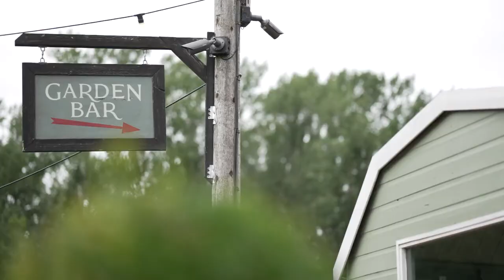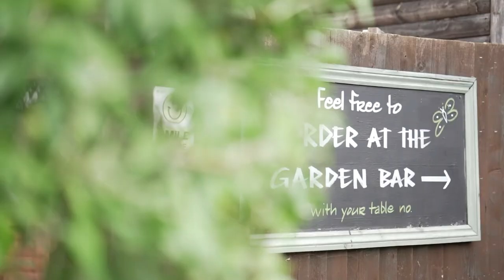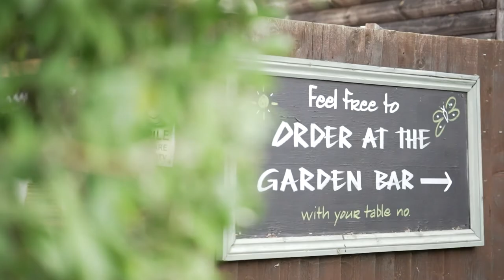The Rose & Crown, Thorpe - Greene King Pub of the Year 2021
The Rose & Crown, Thorpe in Surrey was crowned 'Greene King Pub of the Year' at the 2021 Great British Pub Awards.